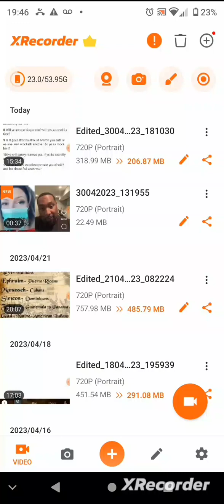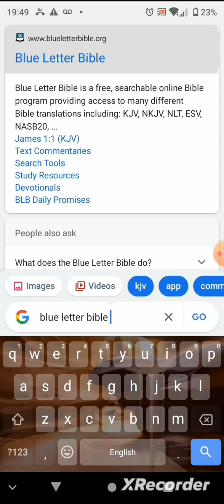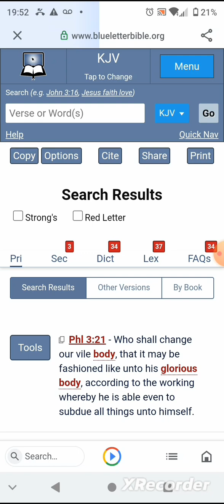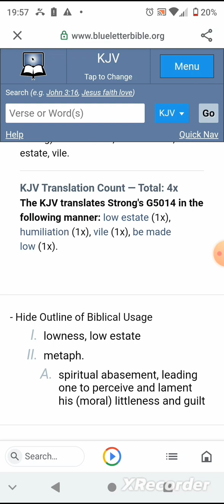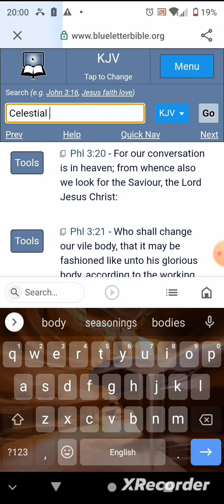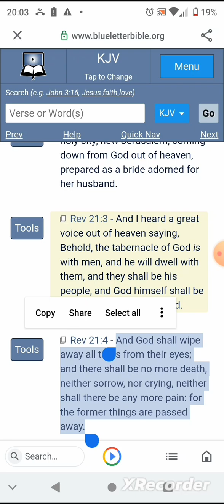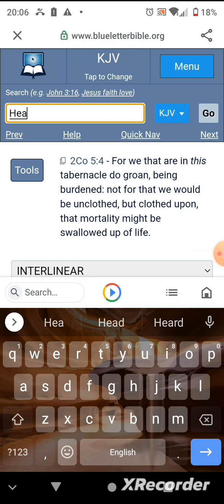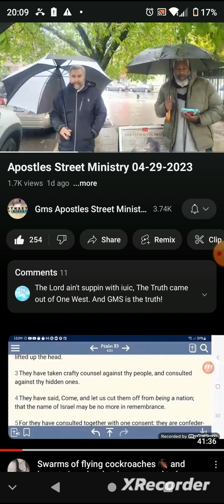THAT MORTALITY MAY BE SWALLOWED UP BY LIFE ( IMMORTALITY)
2 Corinthians chapter 5:4